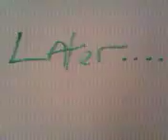Lego star wars #1